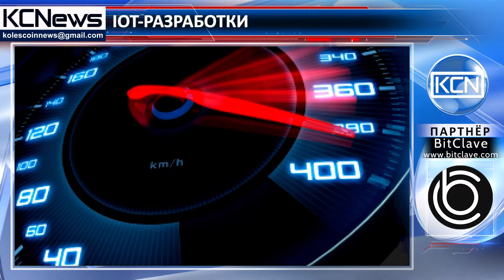Создана инновационная платформа для Интернет вещей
Технология следующего поколения ускоряет формирование нового будущего. Немецкий стартап IOTA, занимающийся разработкой инновационных решений для сферы интернет вещей (IoT - Internet of Things), подписал партнерское соглашение с рядом крупных компаний, среди них: Microsoft, Fujitsu, Bosch и Deutsche Telekom. Благодаря сотрудничеству создана платформа, позволяющая монетизировать данные с помощью микроплатежей через технологию распределенных реестров. Сооснователь проекта, Дэвид Сенстебо заметил, что для ее создания использовалась не традиционная технология блокчейн, а Тэнгл (Tangle), обладающая лучшими возможностями масштабирования. Планируется, что демоверсия платформы стартует уже в январе 2018 года.